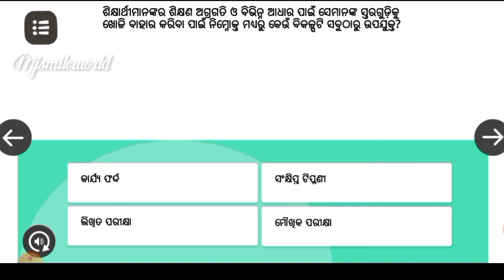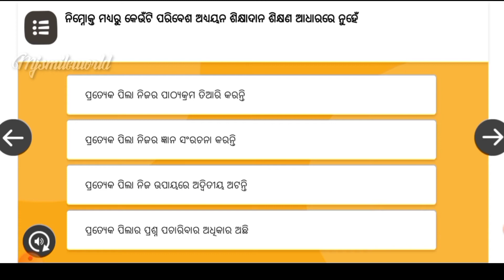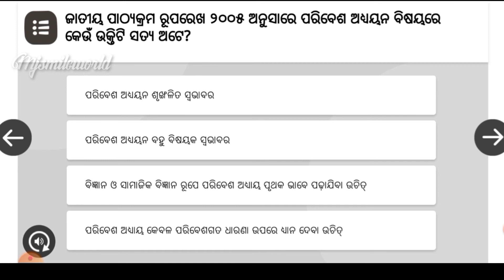Nishtha module 8 quiz ::nishtha module 8 quiz answers ::nishtha module 8